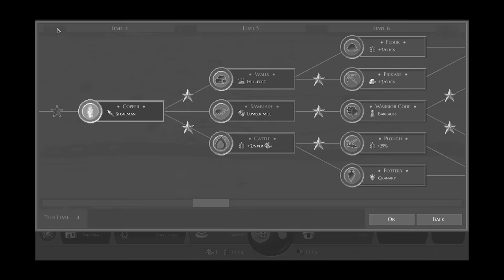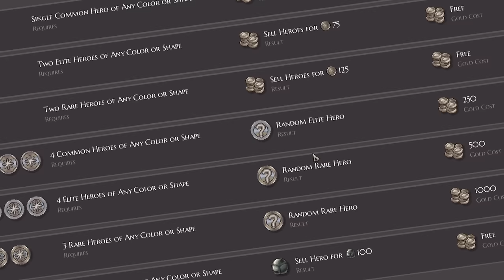I Built 842,189,766,142,069 Houses No One Asked For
This is the greatest civilization ever created.
I built it one click at a time and now no one can oppose me.